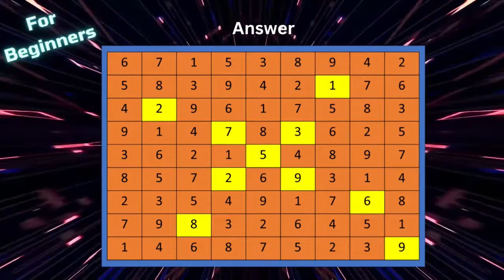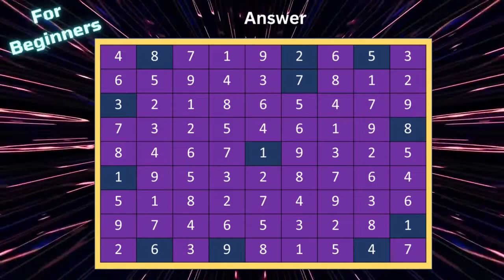Sudoku For Beginners | Let's Play sudoku game puzzle | Easy and Simple method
sudoku
how to solve sudoku
how to play sudoku
sudoku techniques
sudoku game
how to play sudoku for beginners
sudoku tutorial
how to solve sudoku a step by step guide
how to solve sudoku puzzles
how to solve sudoku easily
how to do sudoku
sudoku cube
how to solve sudoku in tamil
how to play sudoku faster
how to play sudoku game
how to solve a sudoku
how to do sudoku for beginners
how to make sudoku
how to solve a sudoku puzzle fast
solving sudoku
how to solve sudoku quickly
how to solve a sudoku puzzle
sudoku techniques for beginners
solving a sudoku cube
sudoku for beginners
how to play sudoku in tamil
how to solve sudoku beginner
how to play sudoku number puzzle
sudoku rules for beginners